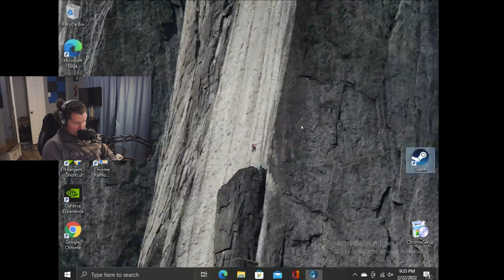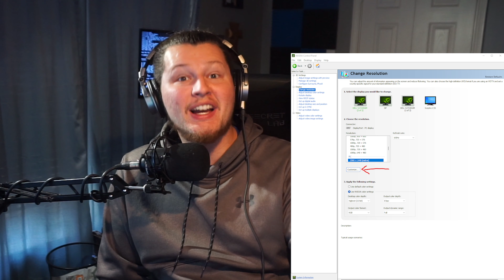Best Budget Remote Gaming Server Build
The goal of this project was simply to give me the ability to be able to game no matter where I was. I now can! Maybe not as seamlessly as I would like, but with a few upgrades, I think we can get there!

If you have made it this far you should sub!